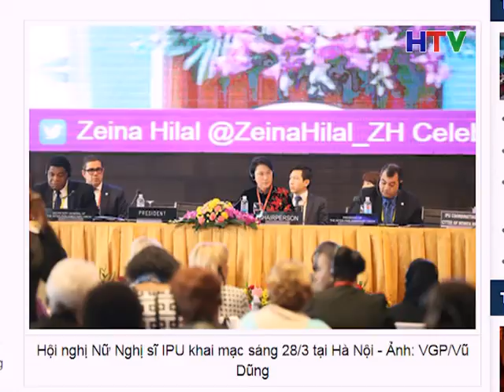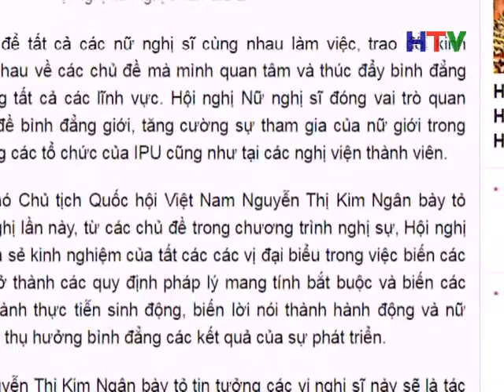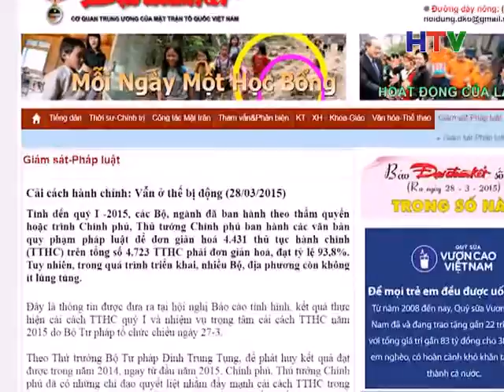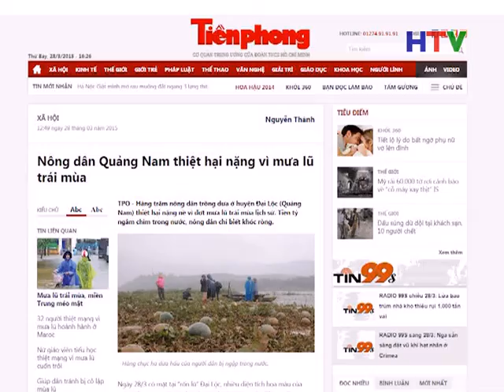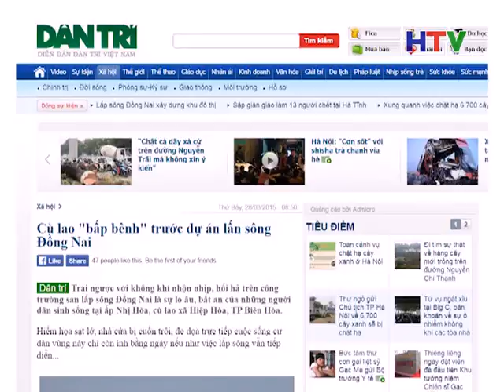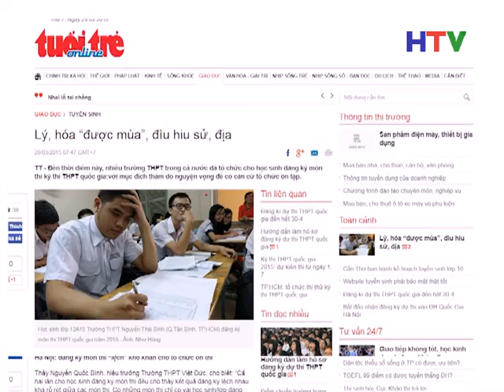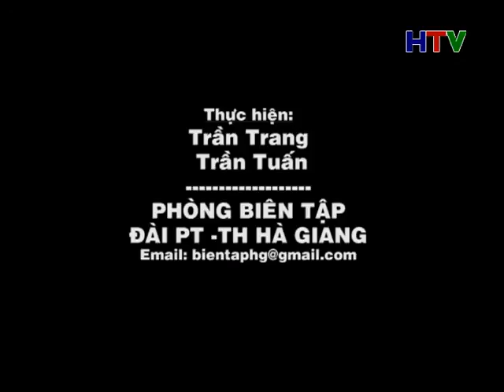DIEM BAO 29